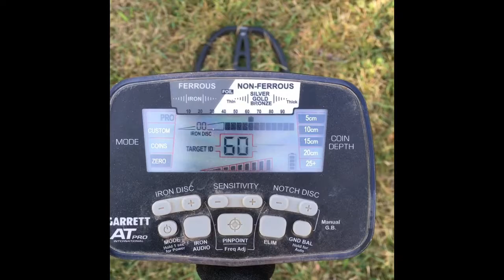One Silver, And A bunch Of Beaver tails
Different park, almost a bust!